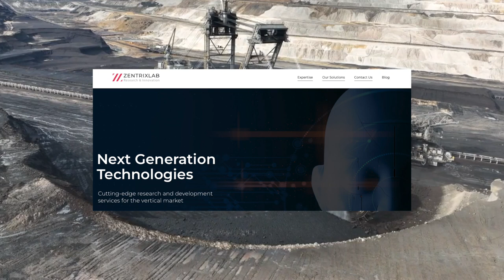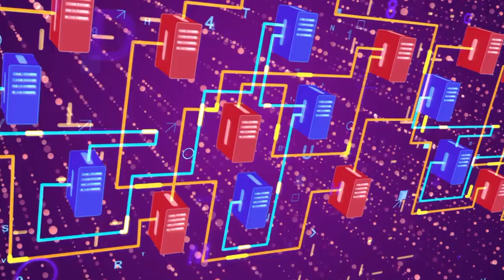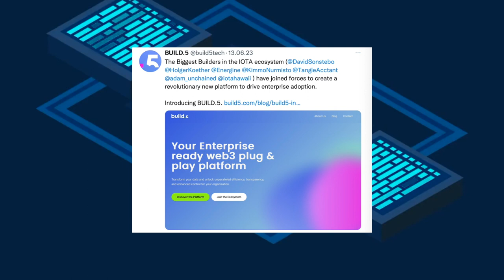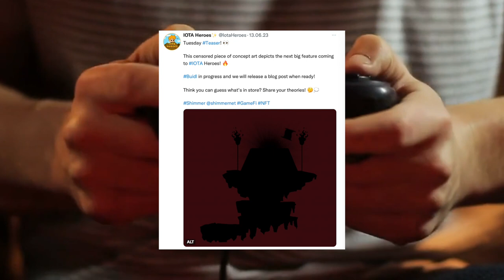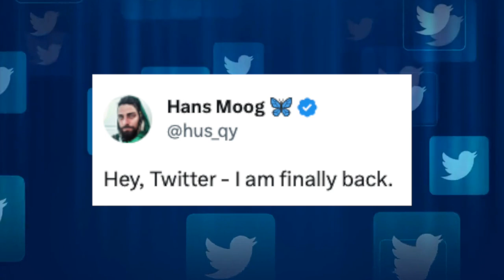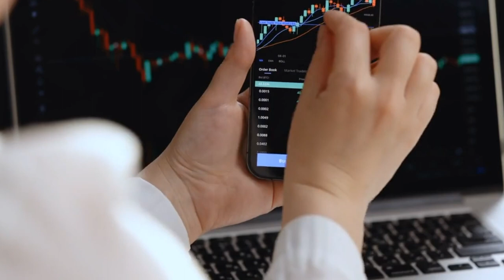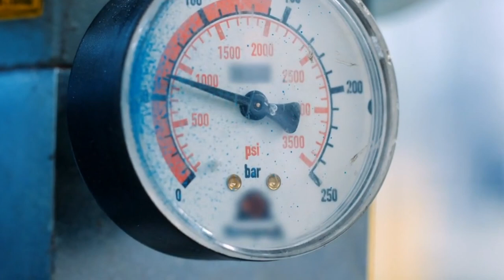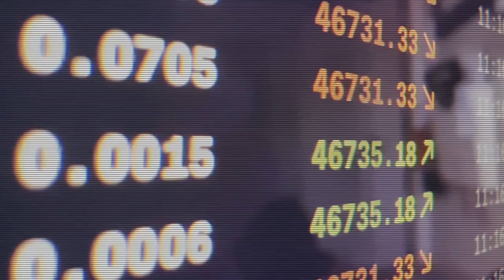Zentralbanken von IOTA und Shimmer begeistert - IOTA und Shimmer News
Eine große Nachricht erreicht uns alle vor ein paar Tagen. Die Zentralbanken sind auf IOTA und Shimmer gestoßen und sie sind alle begeistert davon. Was das alles bedeutet und was noch so die letzten Tage passiert ist, erfahrt ihr in dieser Folge.